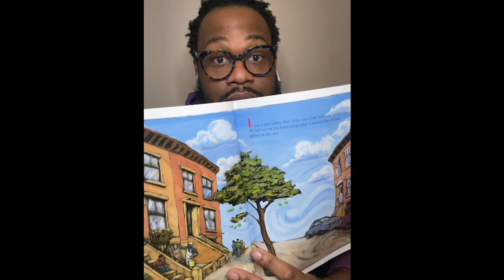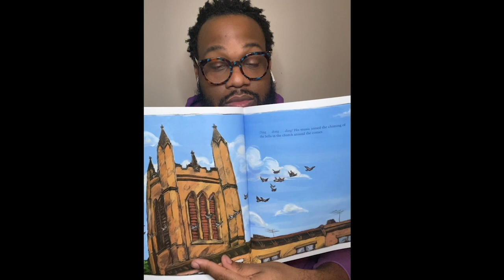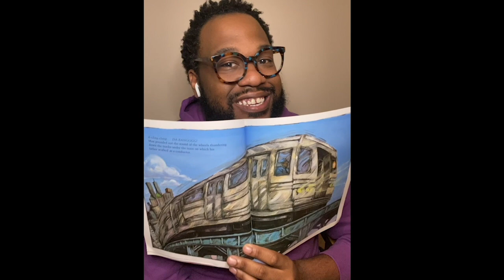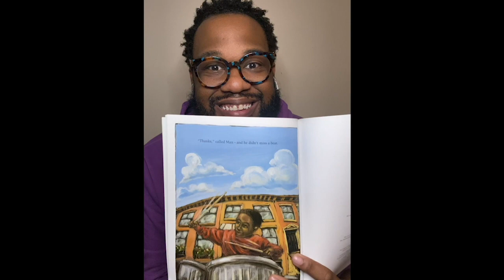Storytime with Education Through Music - "Max Found Two Sticks"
ETM Music Teacher Brian Wright reads "Max Found Two Sticks" by Brian Pinkney. The story follows Max as he discovers the job of making music. An excellent read for kids of all ages!